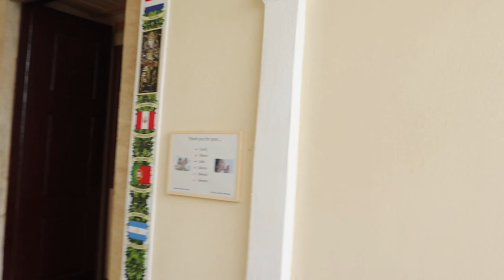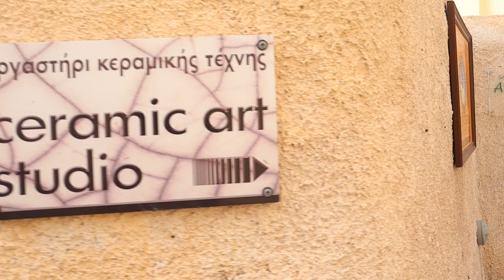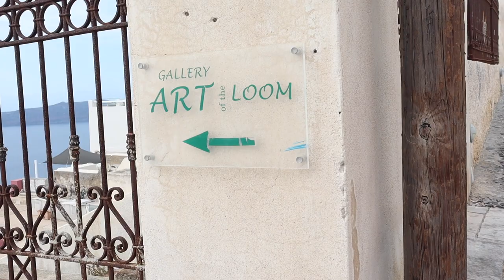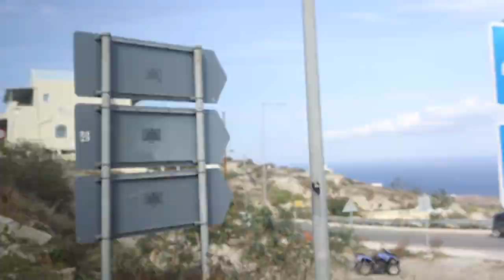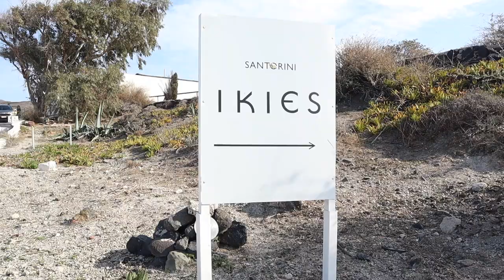Vlog || Spend a few hours in Greece with me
Hello my darlings, enjoy this Vlog. Love you lots like jelly tots♥️